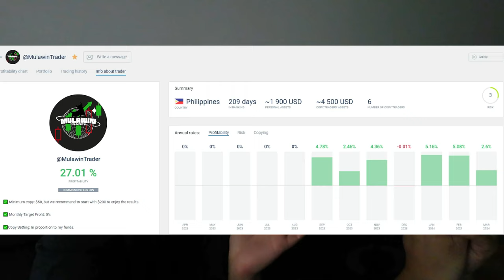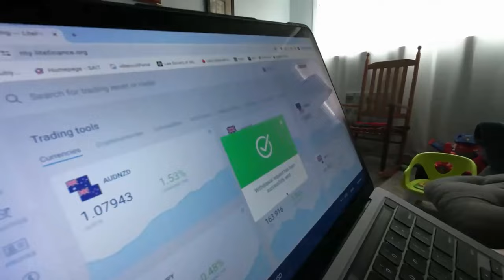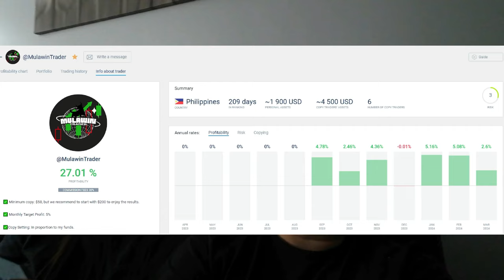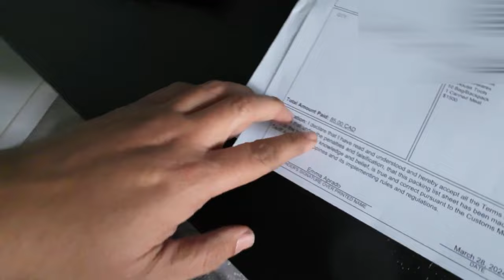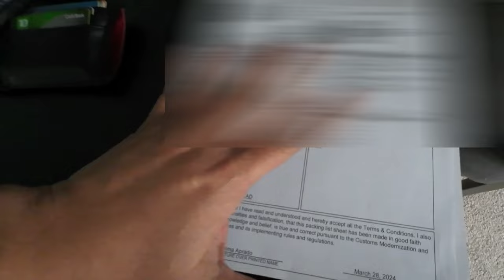KATAS NG FOREX | PADALA ULI NG BALIKBAYAN BOX | BUHAY CANADA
Dahil long weekend dito sa Canada, naisipan namin sumama at magtravel sa kalapit na probinsya. Kaya lang, syempre, kailangan gumastos para sa hotel at pagkain for 2 nights. Buti na lang, may sumagot na sa gastos namin! Salamat forex!